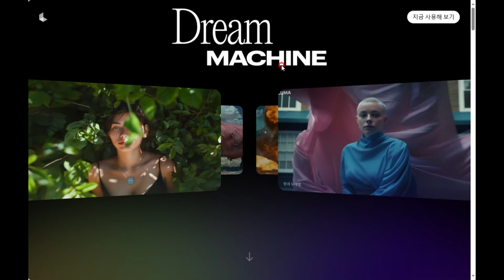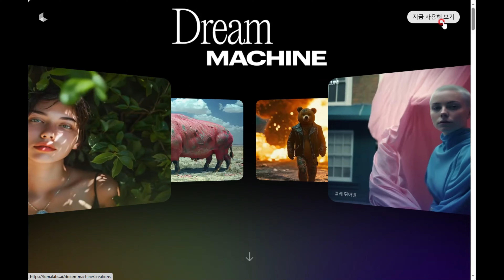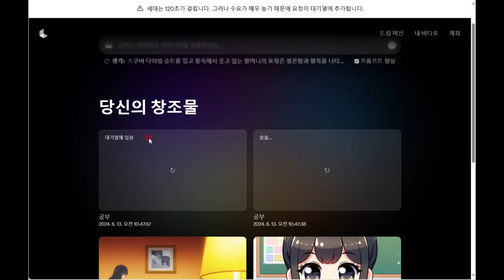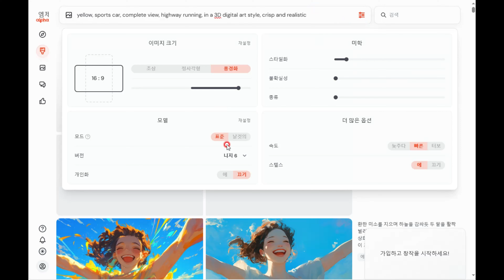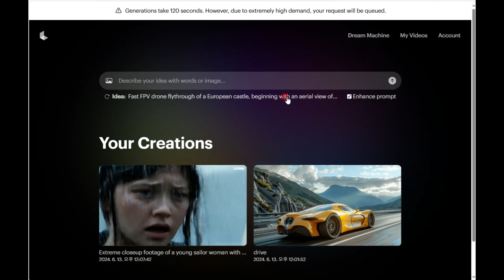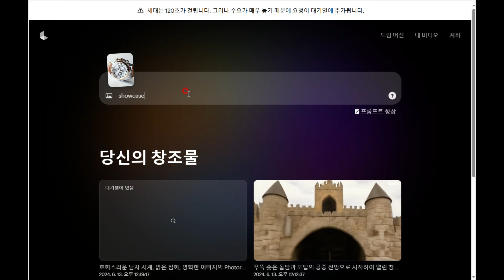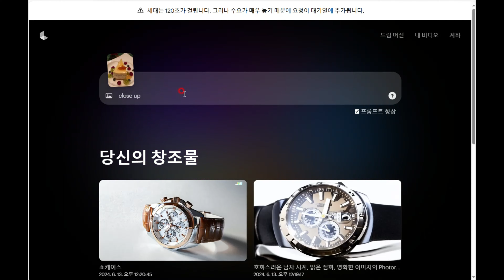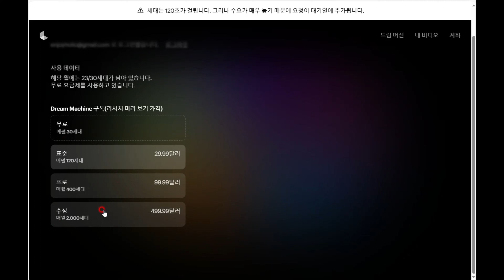소라 AI 급이라고? 동영상 AI 루마 드림 머신. 동영상 만드는 법.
그림 생성 AI 고퀄리티 프롬프트 판매!!

루마 드림 머신 AI 사이트 주소입니다.

깔끔한 이미지와, 정확한 프롬프트가 들어가면,
나름 괜찮은 퀄리티를 얻을 수 있는 동영상AI
사이트 입니다!!

무료로 한달 30개의 영상을 만들어 볼 수 있습니다.
5초의 영상을 얻을 수 있습니다.